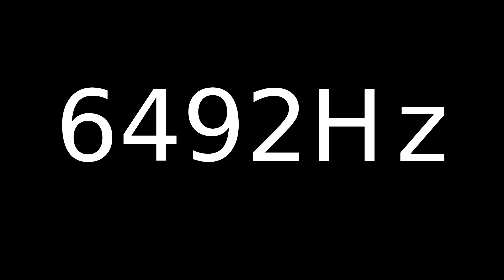Speaker Sound Test 6492Hz